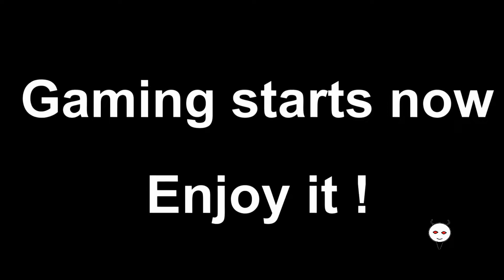Dungeons & Dragons online [PC] (#14) Butcher's path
Today is the day when we go thru the Butchers path and survive